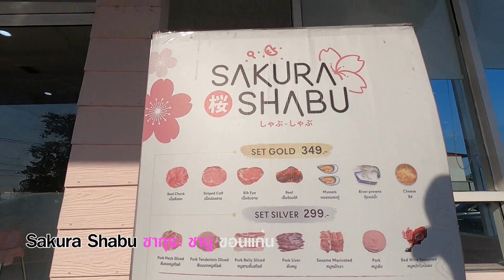sakura shabu ขอนแก่น